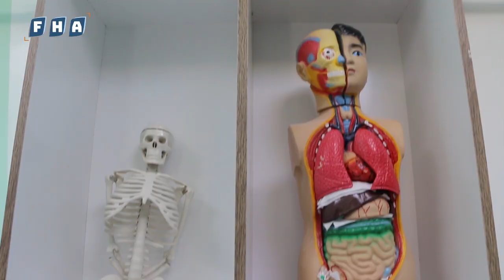تتسع لأكثر من ألف طالب وطالبة.. فريق ملهم التطوعي يفتتح مدرسة فهد راعي للتعليم الأساسي في أعزاز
فريق ملهم_التطوعي يفتتح مدرسة "فهد راعي" للتعليم الأساسي في تجمع "أوتاد ملهم" السكني في مدينة أعزاز شمالي حلب، والتي تتسع لأكثر من ألف طالب وطالبة وتعمل على توفير خدمات نموذجية لأبناء المنطقة.